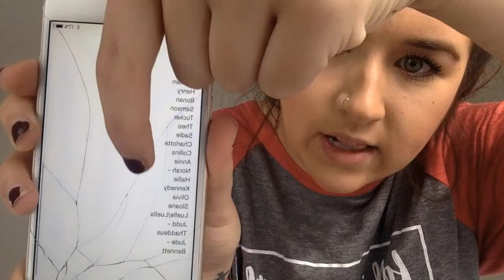GET TO KNOW ME! | Reiley McLane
HEY GUYS! SO this was going to be 25 questions but I cut some of them out to shorten the video because it was already sooooo looonnnggg. But I am really excited for this channel, hope this let you guys get to know me a bit  more! XO

ALL THE IMPORTANT THINGS:
Song: Young Blood -The Naked and Famous
Books: "That Boy" trilogy/series -Jillian Dodd
              "Captivating" -John and Stasi Eldredge
Perfume: Ginger Essence -Origins
                 Bombshell Summer -Victoria's Secret
My Favorite YouTubers: ThatBlondeGirl Mandie
                                            Nicole Guerriero
                                            Aspyn + Parker